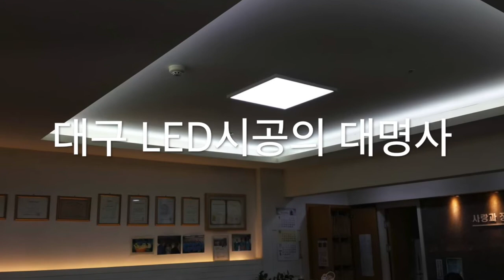대구 LED조명 / 대구 엣지조명/ 대구 스마트조명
대구에는 세명L&S가 있습니다.
대구를 밝고 활기차게 만드는 기업 세명~
전기료를 최대 2배까지 줄일 수있는 LED조명으로 바꿔 보실까요?